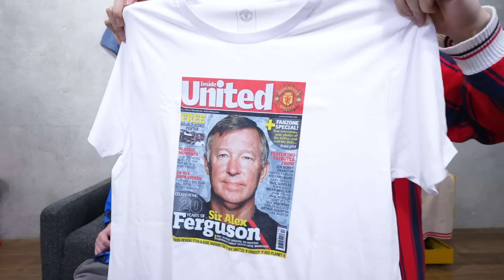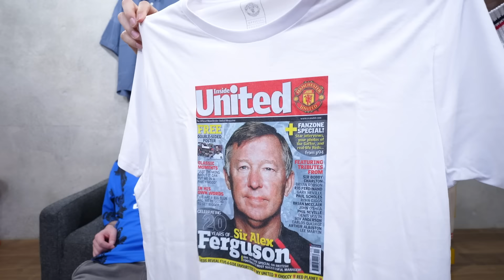【爆買】2ヶ月で80点買ってしまいました。【購入品紹介】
爆買いが止まりません。助けてください。BOTTもTTTMSWもDAIRIKUもYOKEもどこも半端ないです。

【好井&カナメクト】
吉本興業の漫才師で、すべらない話ではMVSを獲り、『火花』にもメインキャストで出演した井下好井の”好井まさお”とすゑひろがりず局番の映像制作を担当する映像作家の”カナメクト”のファッションチャンネルです！

【撮影/編集】
カナメクト